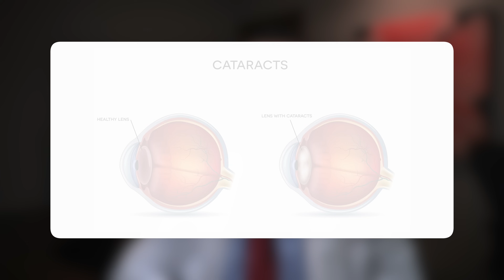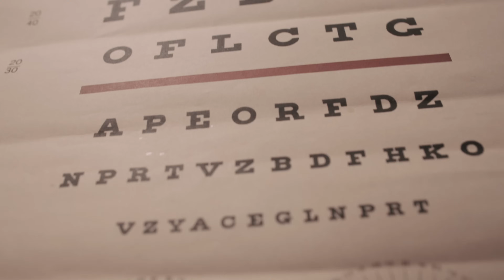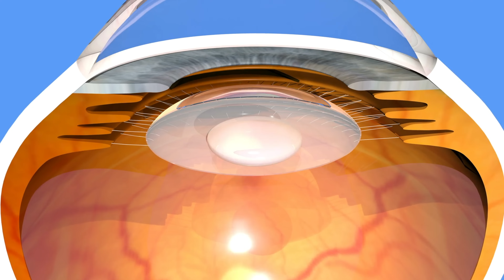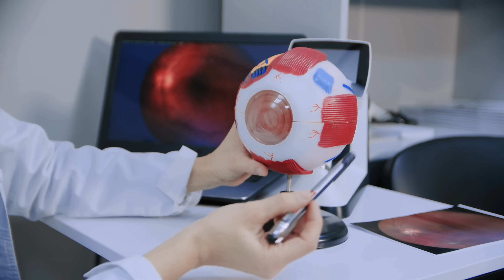What You Need to Know for CATARACT SURGERY: Explained by Eye Doctor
👁️‍🗨️ If you're preparing for cataract surgery, this video is a must-watch. We'll guide you through all the crucial steps you need to take to ensure a smooth and successful surgery experience.

⏰ Timestamps:

🔍 In this video, you'll learn:
The basics of cataract surgery and how it can improve your vision.
The importance of a thorough pre-surgical consultation with your ophthalmologist.

👩‍⚕️👨‍⚕️ Expert Advice:
Best practices for pre-surgical preparation and what you can do to maximize the success of your cataract surgery.

💬 Have any questions or experiences to share? We love hearing from our viewers.

👨‍⚕️ Meet Our Expert: Dr. John Legarreta, MD, a renowned ophthalmologist with over 10 years of experience, will guide you through this journey, providing professional insights and answering common questions.

The opinions and views expressed in this video are those of Dr. John Legarreta and do not necessarily reflect the official policy or position of any medical agencies or authorities. The information provided in this video is based on the best knowledge available at the time of its production but may not be comprehensive or up-to-date.

Please consult with your healthcare provider before making any healthcare decisions or for guidance about a specific medical condition. Eye Health Central and Dr. John Legarreta expressly disclaim any and all liability in connection with the content provided in this video.